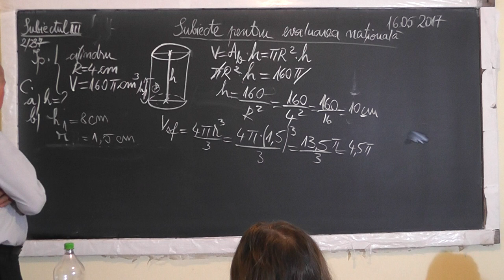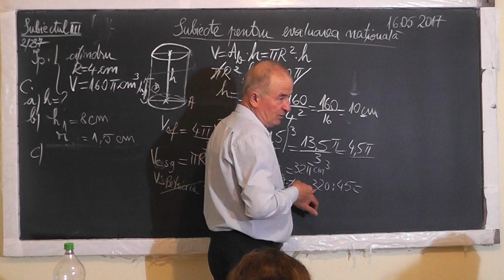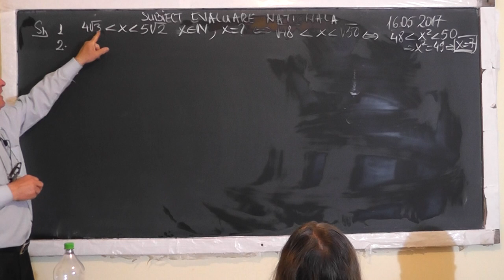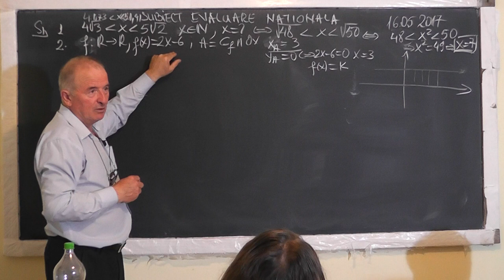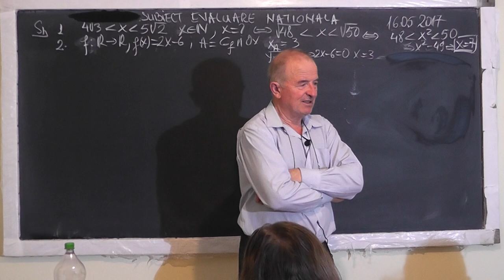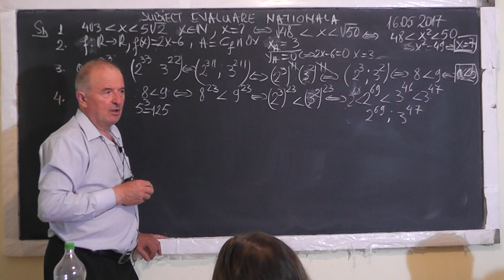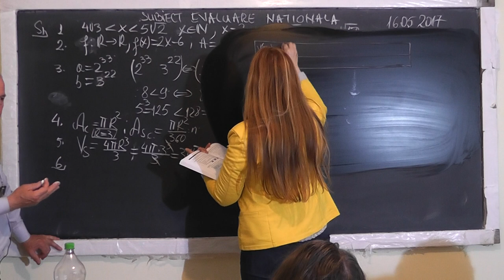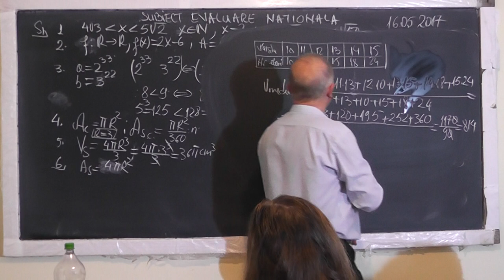1/2 1509 Cilindrul Sfera Arie Volum Radicali compusi Functii Ecuatii cu modul Expresii Clasa 8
Aceste lectii sunt SUSTINUTE de VOI si daca va sunt utile, as aprecia un Like, Share, Comment - In aceasta lectie de matematica pe care o puteti vedea in direct si pe facem pregatire pentru examenul de evaluare nationala. Din cuprins: Volumul si aria laterala a cilindrului, Volumul si aria sferei, Graficul unei functii intersectat cu axele de coordonate, Compararea puterilor, Media aritmetica, Media geometrica, Radicali compusi, Expresii (conditii de existenta, aducerea la forma mai simpla), Ecuatii cu modul, Divizibilitate.
- VIDEO MATEMATICA cu Proful Online sau cautati pe Google: profu online Ioan Ursu